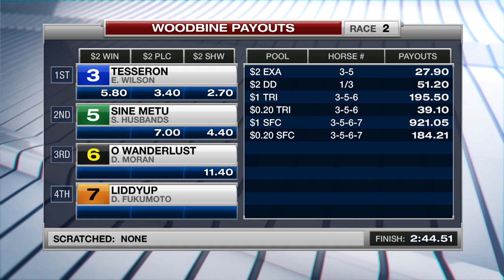Woodbine, Tbred, September 23, 2017 Race 2